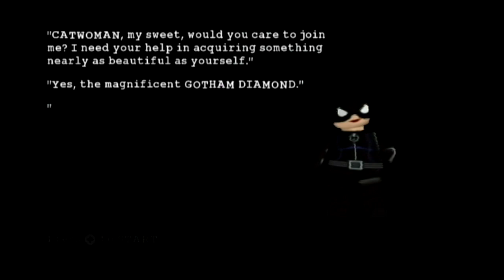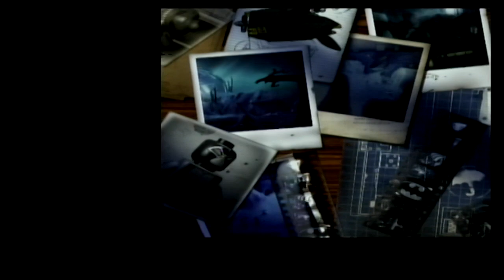Highland Gaming – Lego Batman The Video Game – Part 22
The Thorn Brothers (Stuart & Jack) play their way through Lego Batman The Video Game for the Nintendo Wii

Barrow Submarine Base Lake District Wetherspoons Ships Naval Ukraine Russia War Cheap Bills Ten Years 10 Team America Boats Vulnerable To Drones Warship Sinkies Riding Skeleton Dinosaur Tom King Michael Bendis Breakfast Holiday Inn Buffet Windows Restaurant Incident Yankee American Coffee Now Chef Weird Hierarchy La Vita Waiting Tables Thistle No Atmosphere Slapped Menus Down Waiting For The Bill The Worst No Tipping